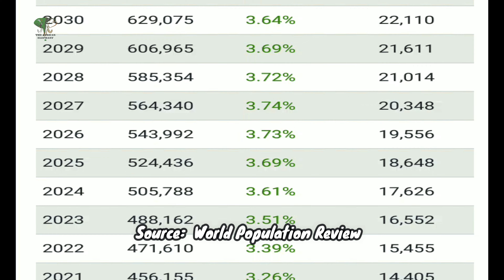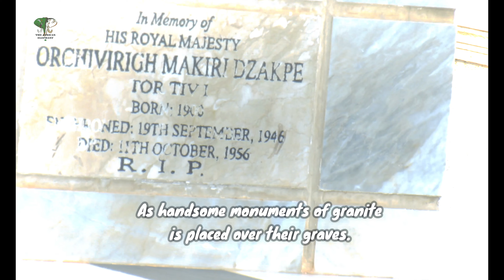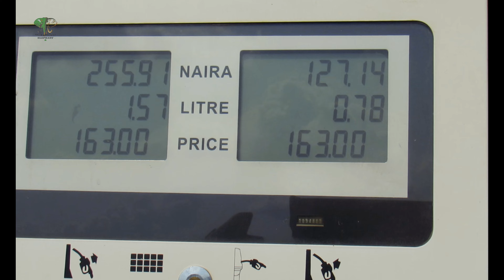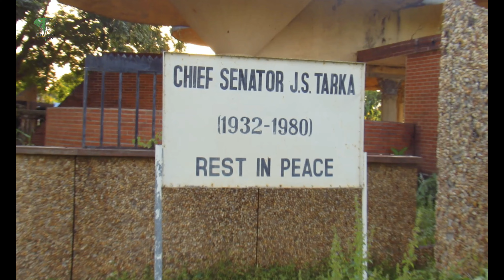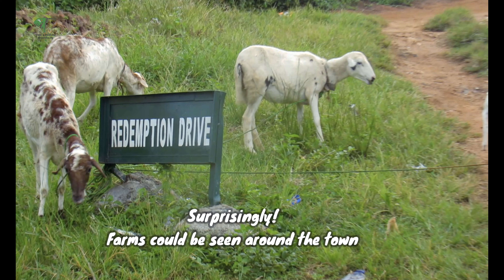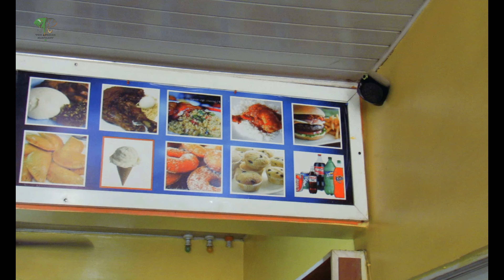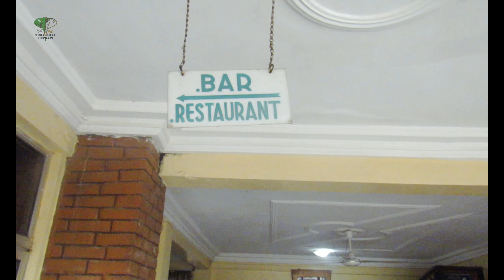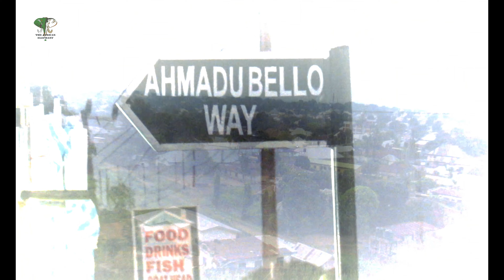24 Hours in Gboko | Benue State, Nigeria 4K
Gboko was truly one of the most impactful town we ever visited.
We discover something about this incredible town we never expected,
Even though we only had 24 hours.

OUR EQUIPMENT
GoPro Hero 9
Camera (Canon PowerShot SX530 HS)
Best camera deal
Short Tripod
Phone (Samsung)
Laptop (Dell Latitude)
Mic (Blue Snowball)
HP Wireless Mouse
Editing Software (DaVinci Resolve's Black Magic)

TIME STAMPS
00:00 Gboko Introduction
02:01 J.S Tarka Stadium
02:16 Tor Tiv Palace
02:43  Late Tor Tiv Graves.
04:00 The Road Side Vulcanizer
04:46 J.S Tarka, and Adekaa Roads
06:44 J.S Tarka Grave
07:22 Gboko's Modern Conveniences
07:33 Higher Educational Institutions in Gboko
07:57 Road Side Restaurant.
08:12 Religion (Churches and Mosque)
08:55 Farms
10:06 A Glance of Gboko Main Market
11:24 Salon
11:37 Restaurants in Gboko
12:27 Hotels in Gboko
15:25 Night Life in Gboko
16:50 Security
17:31 Outro (Remarks)

RESOURCES
J.S. Tarka Stadium
The TOR TIV Palace
J S Tarka Road
Adekaa Road
Bristow Roundabout
Mkar Hills
Gboko Hills

MONUMENTS
TOR TIV Graves
J. S. Tarka Grave

HIGHER EDUCATIONAL INSTITUTIONS
Fidei Polytechnic
Gboko Polytechnic
College of Agriculture Yadev
University of Mkar

RELIGION
ST Johns Cathedral (Catholic Church)
N.K.S.T Church, Gboko Central
Winners Chapel (Living Faith)
Redeem Christian Church of God
Dunamis Int'l Gospel Church
Central Mosque, Gboko South.

MARKET
Gboko Main Market
Jucad Super Market

RESTAURANTS
Elite Restaurant
Tito Gates

SALON
Elite Barbing Salon

HOTELS
Winika Hotels
Hotel Jovina
Bays Garden Hotels
Princess Jackie Suites

NIGHT LIFE
Cyrok Lounge
Beliza Night Club
Princess Jackie's Lounge
Ibro Suya
Abu Family Suya
Beliza Grilled (Roasted) Fish